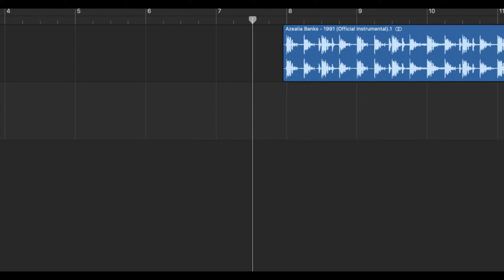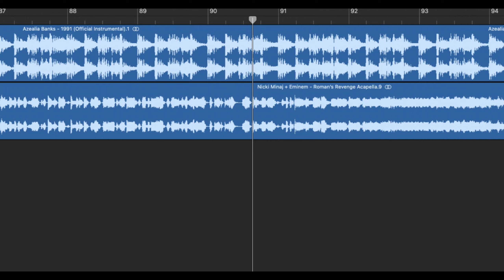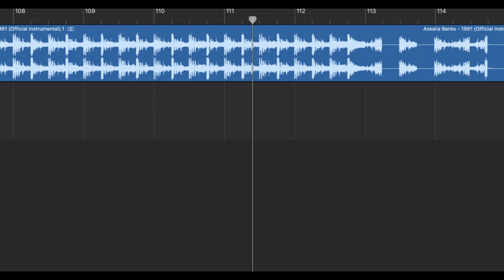(FULL) ROMAN'S REVENGE X 1991 - NICKI MINAJ X AZEALIA BANKS MASHUP (ORIGINAL)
full version mashup of roman's revenge by Nicki Minaj and 1991 by Azealia Banks
somebody else stole my remix, this is the original